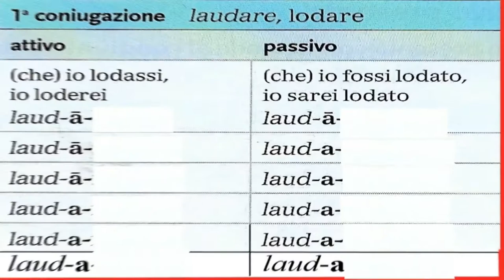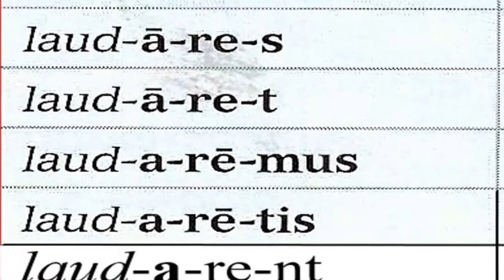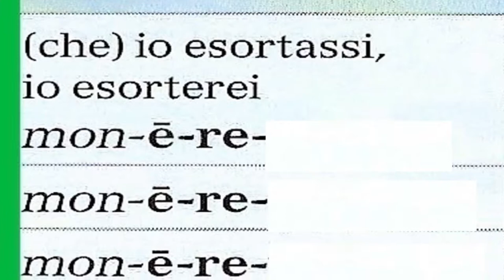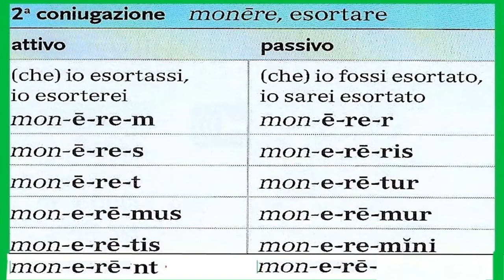Il congiuntivo imperfetto (prima e seconda coniugazione)